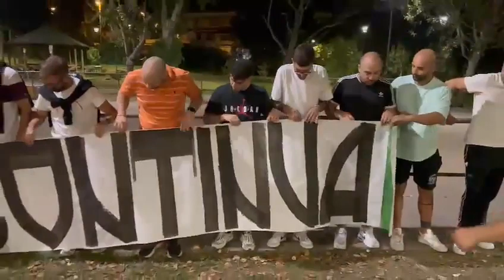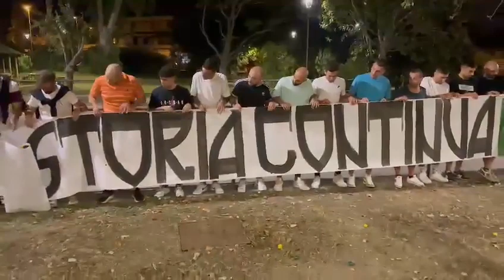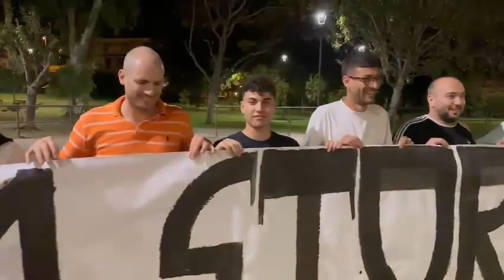Calcio, festa Quartiere Campo Oro al parco Spigarelli: "La storia continua"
Una festa per celebrare il ritorno in campo dopo tanti anni. E' quella che ha organizzato il Quartiere Campo Oro, nel corso di una serata al parco Yuri Spigarelli, dopo la partita amichevole dello scorso fine settimana sul campo dell'Allumiere.